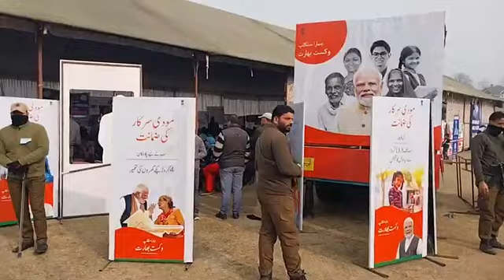Viksit Bharat Sankalap Yatra van reaches Sheikhpora Budgam